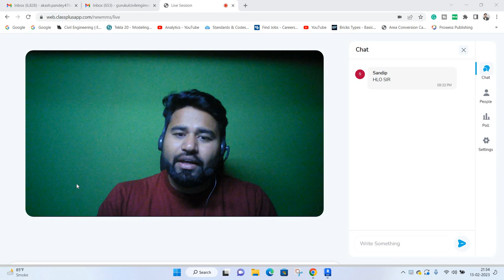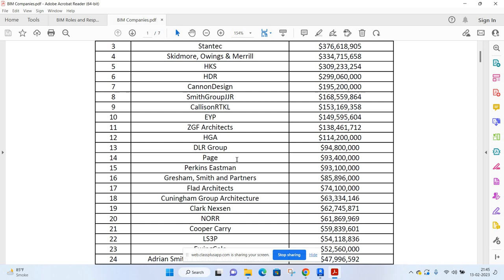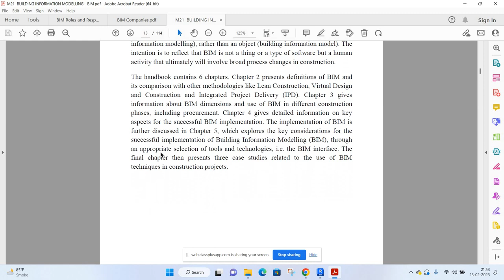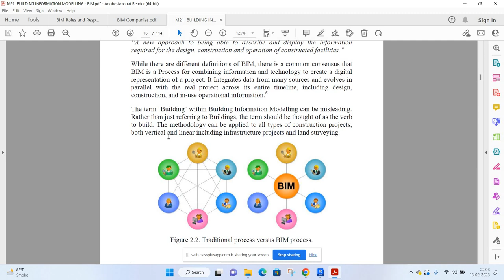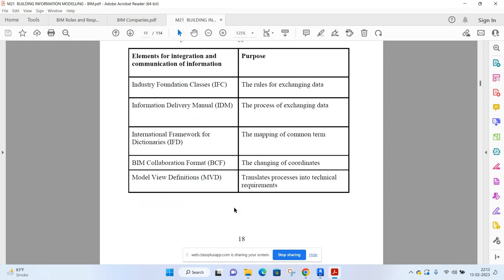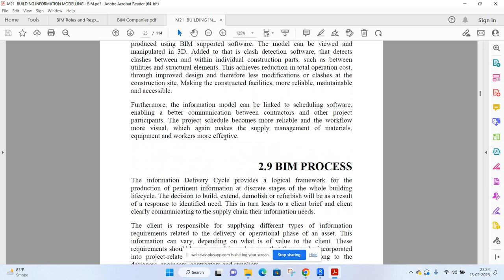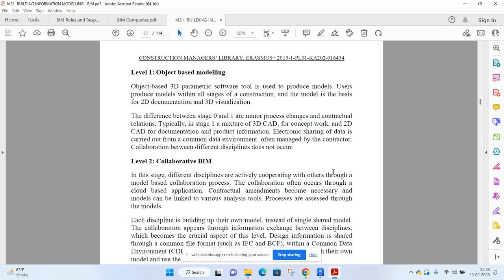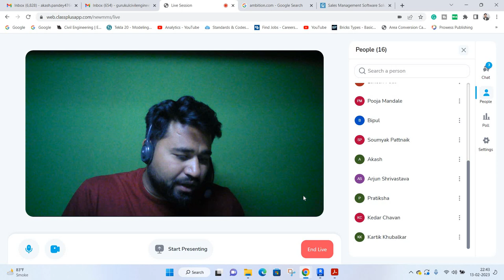Depth knowledge of BIM | BIM Gurukul ||By- Akash Pandey